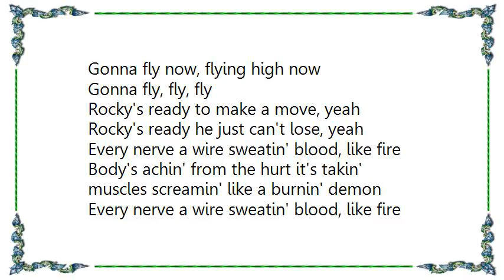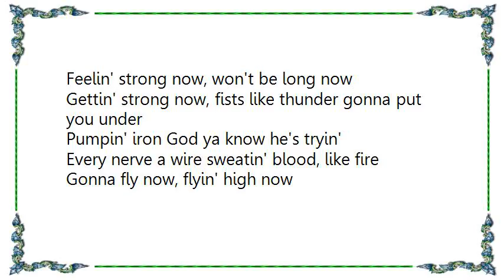Crouch End Festival Chorus - Gonna Fly Now From Rocky Lyrics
[Lyrics Crouch End Festival Chorus - Gonna Fly Now From Rocky]
Gonna fly now, flying high now
Gonna fly, fly, fly
Rocky's ready to make a move, yeah
Rocky's ready he just can't lose, yeah
Every nerve a wire sweatin' blood, like fire
Body's achin' from the hurt it's takin'
muscles screamin' like a burnin' demon

Tryin' hard now, it's so hard now
Tryin' hard now, Rocky power by the hour
Pumpin' iron God ya know he's tryin'
Gonna fly now, flyin' high now

Feelin' strong now, won't be long now
Gettin' strong now, fists like thunder gonna put you under